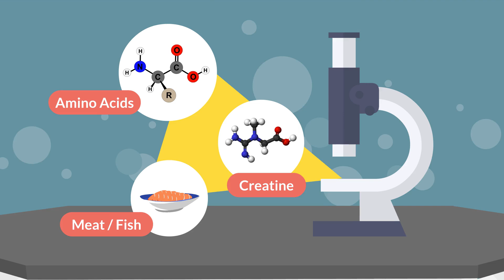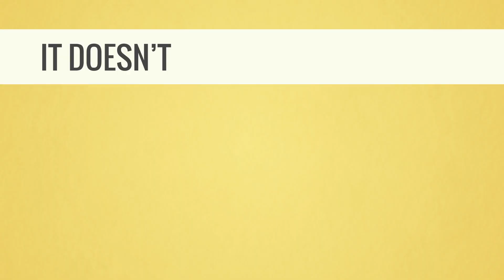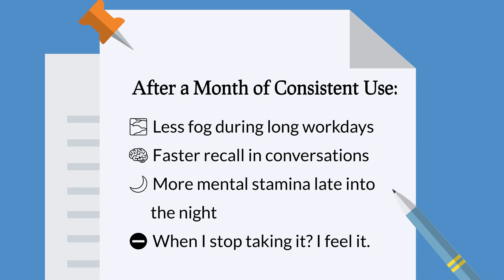Boost Your Brain with This Creatine Secret? (Now!)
You've heard of creatine for building muscle, but what if it could actually sharpen your mind?

In this video, I dive into my personal experience taking creatine daily for 30 days and explore the fascinating science behind its impact on the brain. From clearer focus and better memory to reduced mental fatigue. Could this be the secret weapon your brain’s been missing?

🎯 Whether you're a student, entrepreneur, athlete or biohacker, don’t overlook this powerful research-backed supplement.

👇 Sources:
• Creatine during sleep deprivation

If you have any health concerns or medical conditions, it is crucial to consult with a qualified healthcare professional or licensed physician before making any significant changes to your diet, lifestyle, or healthcare regimen. Each individual's health profile is unique, and what works for one person may not be suitable for another.

The content discussed in this video should not be considered as a substitute for professional medical advice, diagnosis, or treatment. Always seek the advice of your physician or another qualified healthcare provider with any questions you may have regarding a medical condition. Never disregard professional medical advice or delay in seeking it because of something you have watched or read in this video.

By watching this video, you acknowledge that you are responsible for your health decisions and actions. The creator of this video, including any guests or speakers, shall not be held liable for any loss, injury, or damage arising from the use or reliance on the information presented in this video.

Remember, your health is of utmost importance, and seeking professional medical guidance is essential to ensure your well-being and safety.